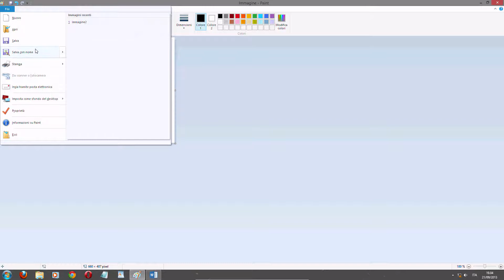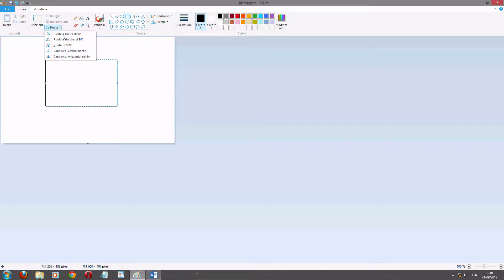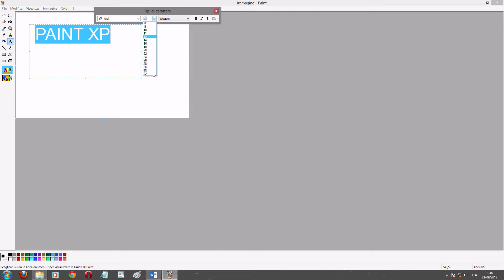Installare Paint di Windows XP in Windows 11/10/8/7/Vista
Avete Windows Vista/7/8/10/11 e usate Paint per fare dei semplici disegni e non vi piace il nuovo Paint? Ecco il vecchio Paint direttamente da Windows XP.

Si ringrazia il sito guidami.info per l'eseguibile portable.